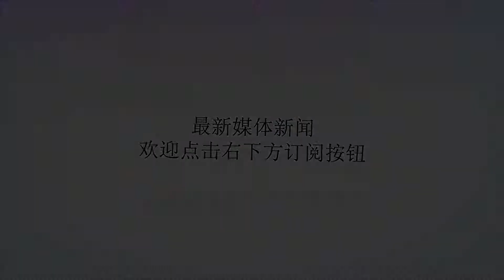末节零欲望仅1次出手得0分完全隐形！克拉克森当时究竟发生了什么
谢谢！昨天亚运会男篮中国男篮红队迎战菲律宾队，由于NBA级别后卫克拉克森的加盟菲律宾队，使得这场比赛成为了亚运会男篮的焦点战，最终男篮红队是以82比80两分险胜菲律宾队。这支菲律宾队的王牌无疑就是克拉克森，他也没有辜负菲律宾队的期望，比赛三节下来就已经连突带投的轰下了28分外加7篮板4助攻，本以为克拉克森这场比赛会轻轻松松拿下30+的数据的，可直到全场比赛结束了，克拉克森的得分还是定格在28分。第四节比赛还剩8分59秒的时候，菲律宾主教练把克拉克森替换上场来打完后面的比赛。然而克拉克森第四节的比赛完全与前三节一反常态，经常看到克拉克森站在两侧底角附近，让队友去控球进攻。比起前三节的比赛，克拉克森的控球时间和参与进攻呈直线锐减状态。显然，菲律宾队对克拉克森前三节的过度使用，让克拉克森末节感到疲劳和体力不支了。而比赛还剩3分10秒左右菲律宾队的一次快攻，也让克拉克森末节得零分埋下了伏笔。我们可以从上图看到，当时菲律宾队快攻博得犯规后克拉克森往回走的时候，他走路的时候就有点踉跄了，当时腿部就有所不适了。这次快攻死球，克拉克森也是直接走回了替补席，他坐下来的时候，脸部表情也是有些许狰狞。镜头再给到坐在替补席的克拉克森的时候，克拉克森双腿伸直，菲律宾队的队医正在为他做腿部放松的简单处理，因为当时的克拉克森腿部出现了抽筋情况。克拉克森在休息了近两分钟后比赛还剩1分12秒时再度上场，在比赛还剩40秒左右比分80平的时候，克拉克森要球单打刘志轩，选择跳投没有命中。而克拉克森这关键的一攻也是他整个第四节唯一的一次出手，被男篮红队的刘志轩给防了下来。而攻守交换克拉克森防守赵睿的时候，他的腿再次出现了抽筋的情况，腿部踉跄的厉害。克拉克森当时也是手指着赵睿应该是示意队友帮忙防守夹击什么的，知道自己腿部抽筋是防不了赵睿的，最终克拉克森无奈只好对赵睿采取犯规，让赵睿站上了罚球线，最终男篮红队也是凭借赵睿的两记罚球赢下比赛。而克拉克森整个第四节打完，因为体力不支和腿部抽筋一分没得，甚至连一次助攻都没有，进攻端完全隐形！